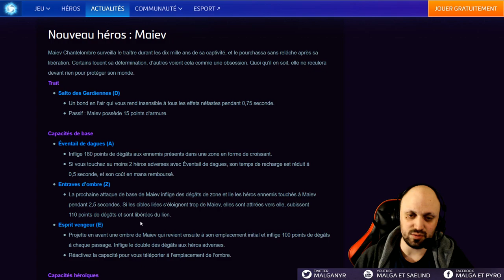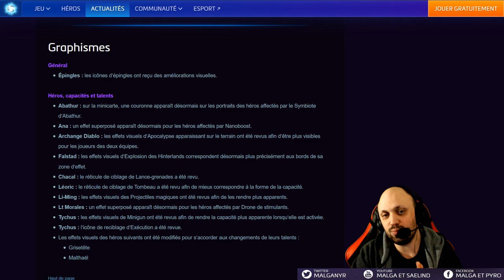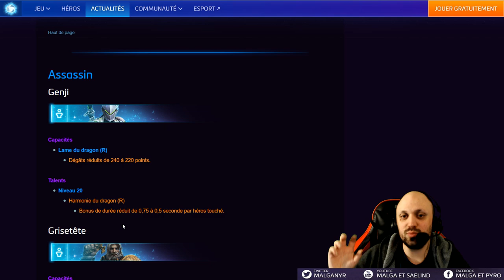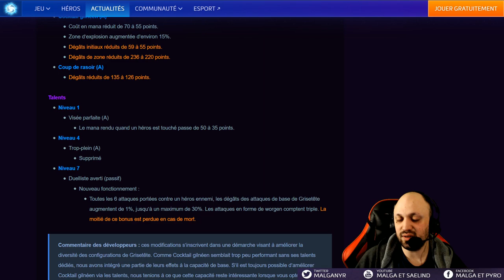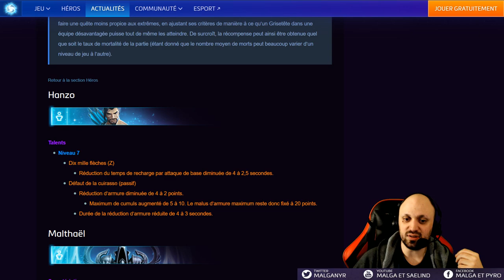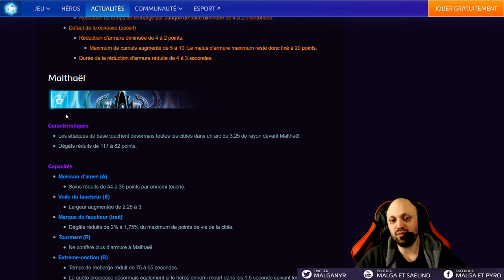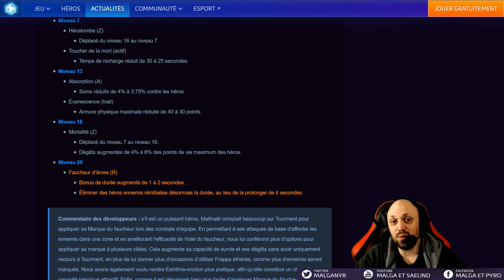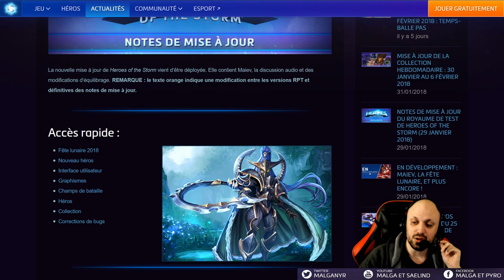[HotS] PatchNote Maiev 2.30.0 (Rework Malthael)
Patch 2.30.0 d'Heroes of the Storm qui propose des correctifs et reworks.

0:10 Divers (Graphismes / Interface / Maps etc)
11:16 Genji
13:38 Greymane
20:38 Hanzo
24:23 Malthael
38:42 Maiev
39:28 Morales
40:38 Tyrael